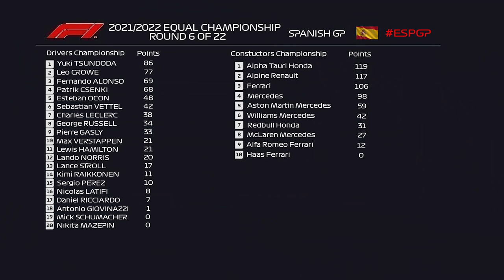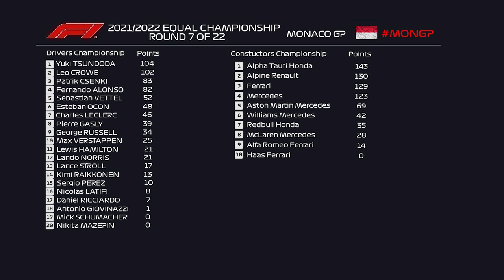ÍGY ELŐZZ Monacoban!😂 - F1 2021 x Leo Crowe